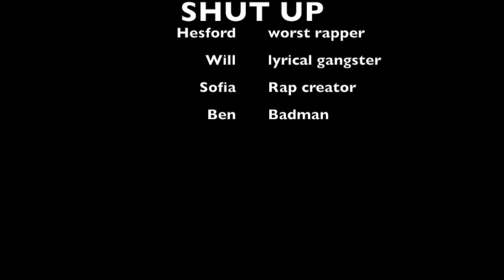Stormzy science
This Rap is about energy transfers (follow PAWKRW for me hilarity)

Tea says he has more KE than me
tell my Tea, Shutup
Mention My G.P in tweets,
chemically
shut up,
kinetically,
tell my tea shut up

Light and solar everywhere i go,
i can't run when nuclear shows,
walk in the lab with all my COGS,
light is gone, everybody go home.
Apart from elastic; stretch back
walk in the lab and the tea says hey
tell my Tea i'm K to the E
There's no thermal, behave!

Couple man called me light and solar
On stage at the Brits, light and solar
if that makes you light and solar